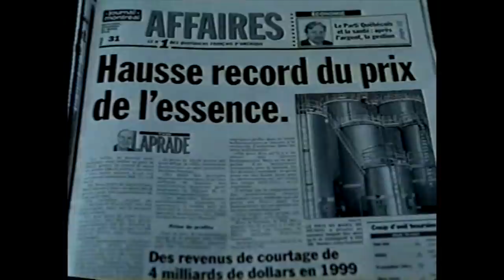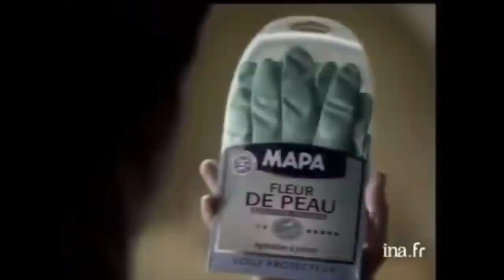Les Pubs Québécoises vs Françaises | DENYZEE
La publicité au Québec est bien différente que la pub en France. La télévision est différente aussi, ainsi que les messages communiqués.

Aujourd'hui je vous partage mon avis sous forme de sketch humoristique sur les pubs québécoises versus française, afin d'analyser quelles sont les différences et les similitudes.

Vous allez voir, les pubs québécoises sont bien différentes que les pubs françaises, car elles n'ont pas du tout les mêmes objectifs de communication ni le même vocabulaire.

J'ai sélectionné des pubs drôles, des vieilles pubs comme des plus récentes et je vous propose à la fin de la vidéo un jeu qui à pour objectif de donner la marque d'une publicité le plus rapidement possible! Notez votre score dans les commentaires 😜

➡️ Si tu as lu jusqu'ici, écris "PUB" en commentaires.

DENYZEE, c'est une chaîne Youtube de sketchs comique pour apprendre les sacres, jurons québécois, les expressions québécoises, mais aussi en apprendre plus sur la vie au Québec et la vie aux 4 coins de la planète.

Je suis française qui vis au Québec depuis quelques années et j'ai attrapé l'accent québécois. Je suis reconnue pour être la youtubeuse française qui imite le mieux l'accent québécois. 😋